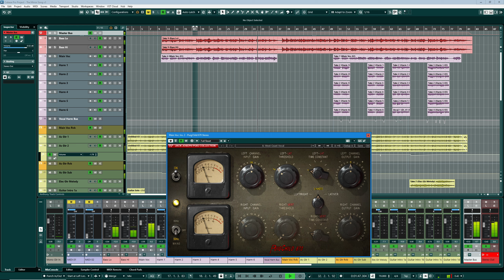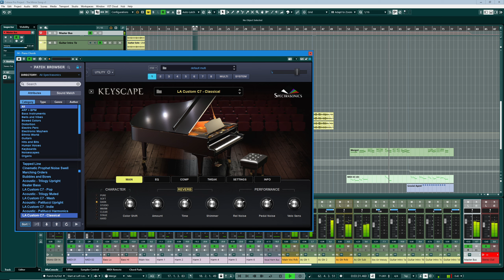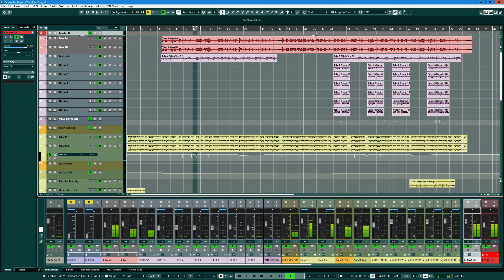The Mirror Song (Full Song)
Here's the re-worked version of a song I first wrote 3 years ago.

My channel is these things:

1. A place to share my music - both songs and instrumental pieces. Much of the music I write features in...
2. Tutorial videos about music composition and production
3. An outlet for me to discuss all things musical - including technical break-downs of software and tools that I use, as well as more wide-ranging discussions of topics that interest me.

All of my music is written in Steinberg's Cubase (currently Cubase 12).